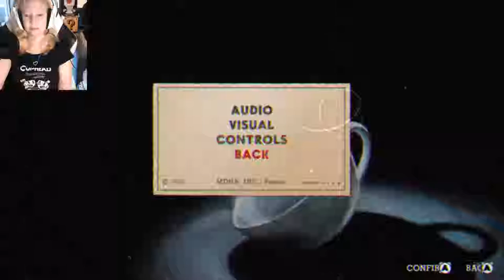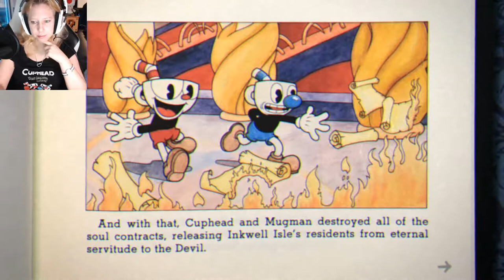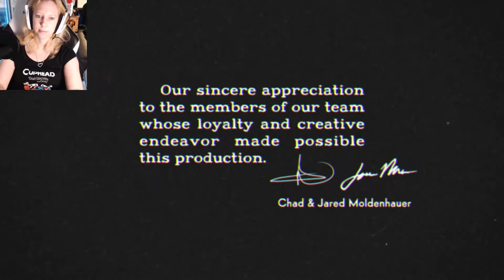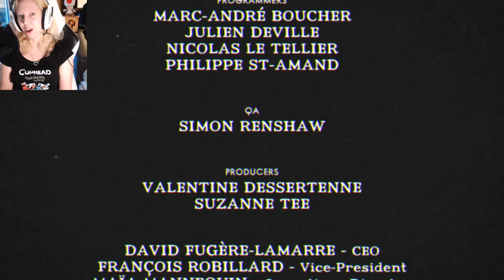Cuphead Part 7 = Willkommen im Kasino der Hölle = [FINALE]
Helfen wir Cuphead alle Seelenverträge zu erlagen und King Dice und den Teufel zu besiegen. Cuphead ist ein Shoot ’em up-Spiel mit einer begehbaren Levelauswahl.